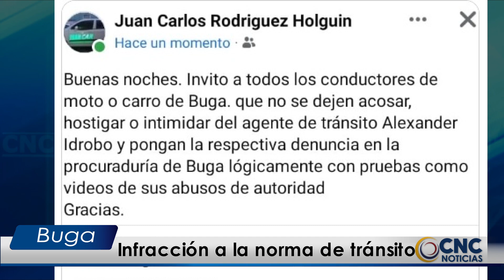Infracción a la norma de tránsito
Sobre el medio día de este lunes 30 de enero se presentó un altercado entre el director de la escuela automovilística JUAN CAR e integrantes del cuerpo de tránsito de Buga; según un vídeo que se dio a conocer en las redes, al parecer las causas de lo sucedido se debería al incumplimiento de una de las normas de tránsito. En CNC Noticias Buga dialogamos con los involucrados.